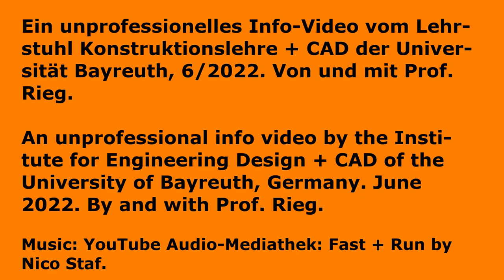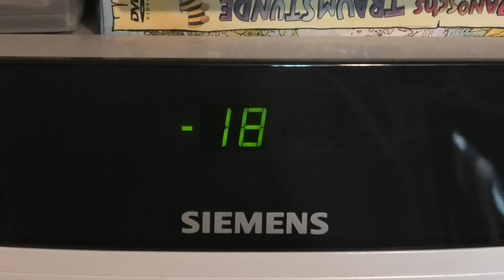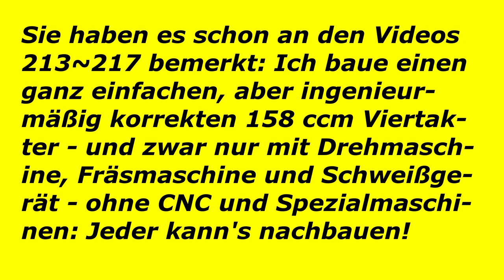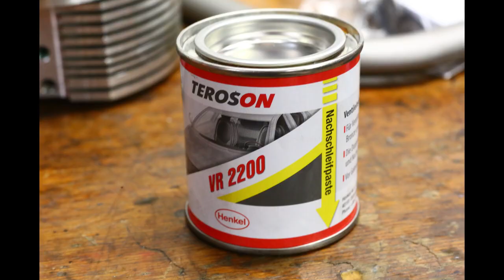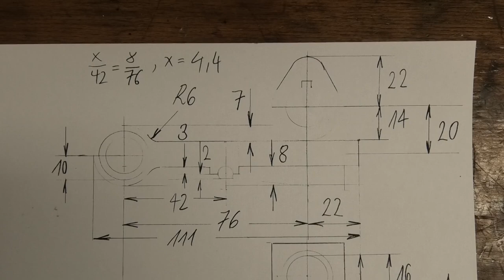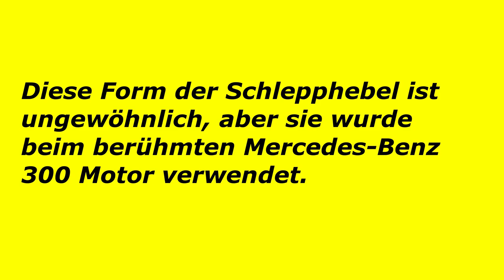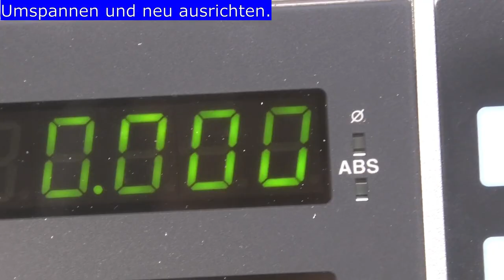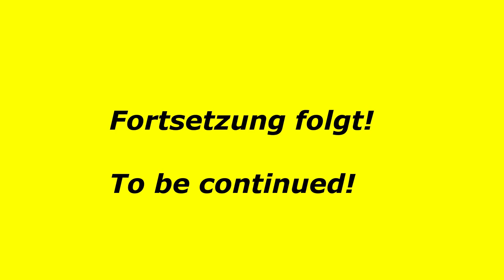Zylinderkopf herstellen durch Drehen und Fräsen für 158 ccm Viertaktmotor.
Zylinderkopf mit obenliegender Nockenwelle und Schlepphebeln als Verbundkonstruktion aus Alu 7075, Sphäroguss und Stahl. Dies ist für den Eigenbau-Viertaktmotor mit 158 ccm, bekannt aus früheren Videos.